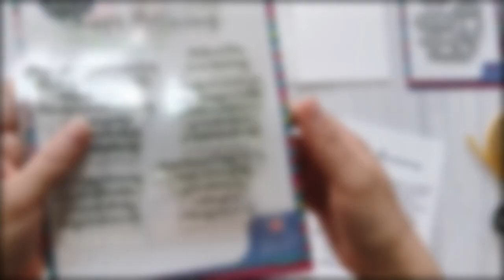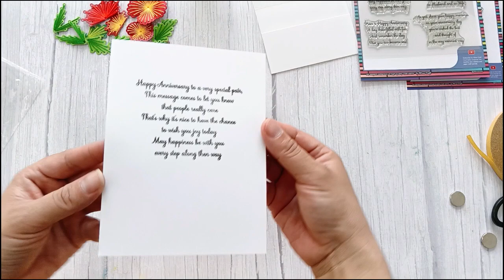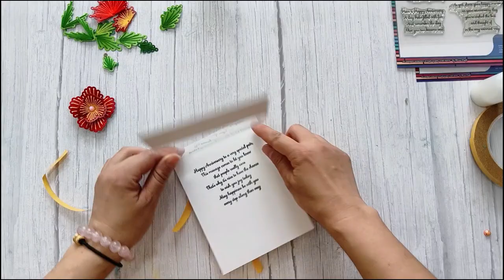Happy Anniversary See Through Card Tutorial - Alinacutle®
THIS TUTORIAL VIDEO WAS FILMED BY                , THANKS FOR HER CREATIONS.
Find us on AMAZON , SHEIN & ALIEXPRESS by brand name - Alinacutle
AMAZON SHOP

LINKS ON AMAZON
Dandelion stitch flower die cut
Happy Anniversary sentiments stamps

You enjoy each moment of crafting, we provide original designs & create a lovely life with you!